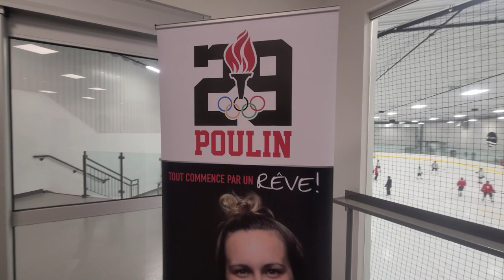Aréna EJM/RENÉ-BERNARD de Beauceville triple médaillée olympique, Marie-Philip Poulin.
Bienvenue à l’aréna EJM/RENÉ-BERNARD
Construit en 2021, l’aréna est un modèle à suivre au point de vue fonctionnalité et efficacité énergétique. Que ce soit pour vos activités sur glace, une formation , une fête d’enfant, une réunion d’affaires ou une formule 5 à 7. L’aréna répondra à vos besoins sans aucun doute.

Réservation
S’il s’agit de votre première location avec nous, il nous fera plaisir de vous accompagner dans le processus de location sur les heures de bureau au .

Adresse (nouvel aréna EJM/RENÉ-BERNARD)
672 9e avenue Beauceville QC G5X 3P6

Installations
Patinoire 85′ x 200′
Salle Boa Franc (40 places, polyvalente)
Salle de la Fondation des Sports et Loisirs de Beauceville (8 places, réunion)
Stationnements pour les usagers de la piste cyclable
Blocs sanitaires disponibles sur les heures d’opération de l’aréna.

Freedom Canada Convoy Bowlleux Mobile Youtube.
GoPro Hero 8 Black 1080p 60Fps - 240fps
HyperSmooth 2.0

Logitech G27
Logitech G502